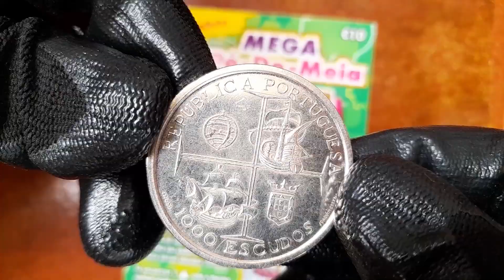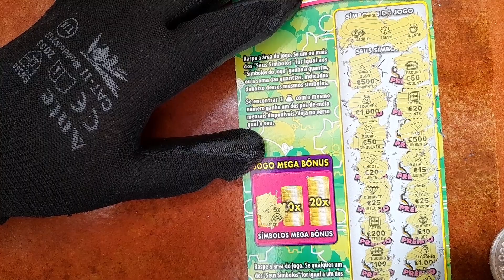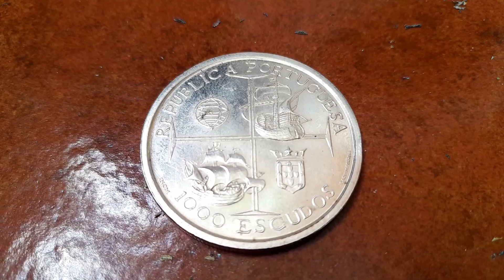Raspadinha MEGA PÉ DE MEIA